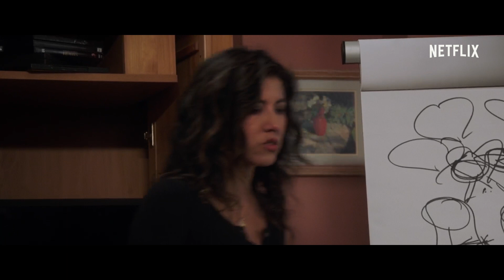Von Heartstopper bis Sex Education | Das sind die 8 emotionalsten Coming-Outs | Netflix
Sich zu verlieben ist die schönste Sache der Welt, aber für Menschen, die sich zum gleichen Geschlecht hingezogen fühlen ist das oft mit sehr vielen Gefühlen und nervenaufreibenden Gesprächen verbunden. Wir zeigen Euch hier die acht emotionalsten Coming-Outs auf Netflix. Taschentuchalarm!

Charlie und Nick, die in dieser Coming-of-Age-Serie den Schulalltag und die Liebe meistern müssen, stellen fest, dass zwischen ihnen mehr als pure Freundschaft entsteht.